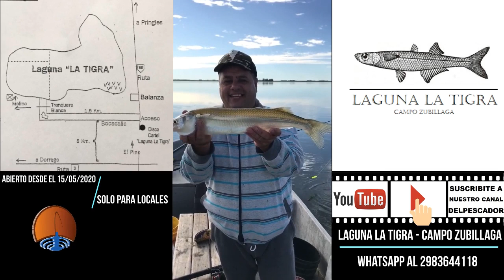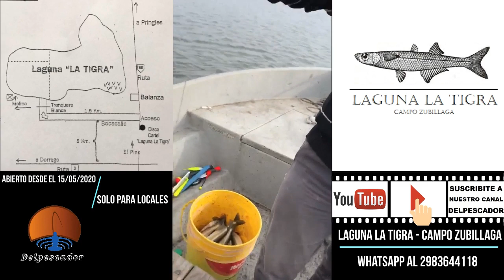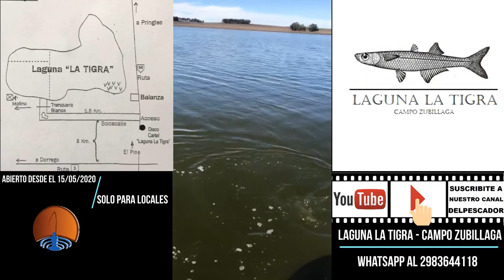Matungos de 2 kilos en 05/2020 Laguna La Tigra de Tres Arroyos - Campo Zubillaga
Matungos de 2 kilos en 05/2020 Laguna La Tigra de Tres Arroyos - Campo Zubillaga. Habilitada para locales desde el 15/05/2020. Informes y reservas por WhatsApp al 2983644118